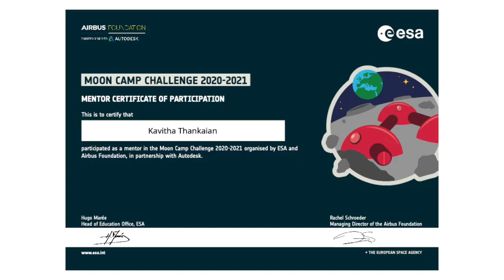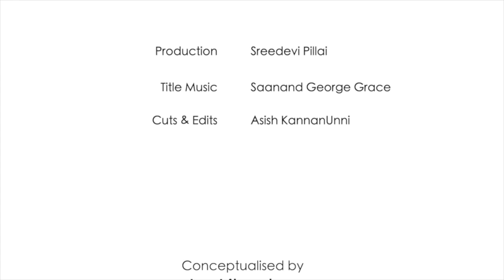Kavitha Ramesh, Engineer with the ESA, passionate about teaching on Over a cup of tea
Kavitha Ramesh is an Engineer who works with the European Space Agency, passionate about education and teaching children. Her passion gave birth to a new idea in learning for kids. Get to know her passion and the journey on Over a cup of tea.

A better life is always one when it is driven by passion, perseverance, determination, resilience. The journey of life could be unpredictable... It changes its course now and then, by chance or by decisions. It is not how high you jump but how well you bounce back, which matters. Stories of people who made a breakthrough, with few decisions they make, based on their passion in life. They give up what could have been a secure living and choose to do what their heart longs for. The setbacks and pitfalls may daunt them... but they strive forward. Live life to the fullest, the best way you can, that makes every moment worth it.

A series of rendezvous with such people, who are on their path of passion... That's what Over a cup of tea is all about. In conversation with such people, which could be an eye-opener for the others who want to follow their passion too...

Looking forward to your feedback and inspirations for bringing you more.
With love
- La Liberta